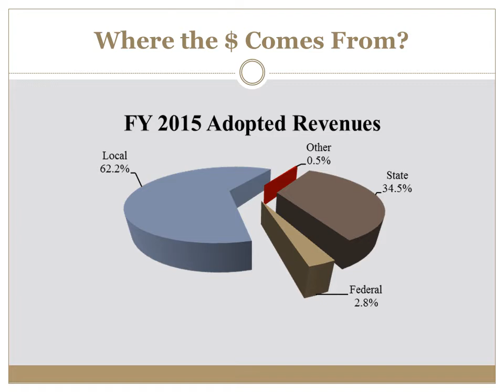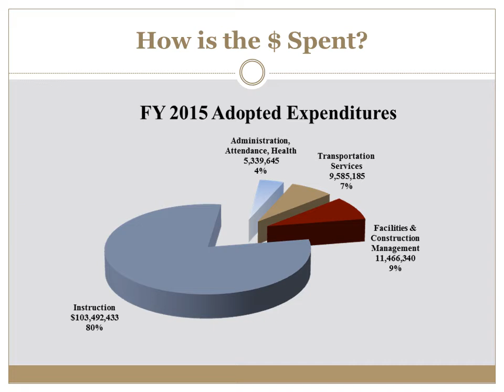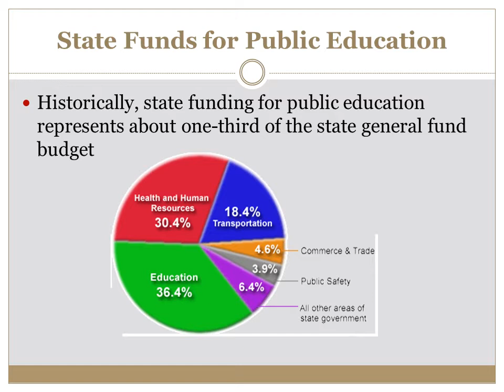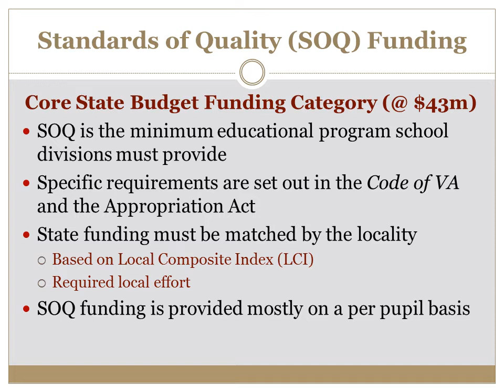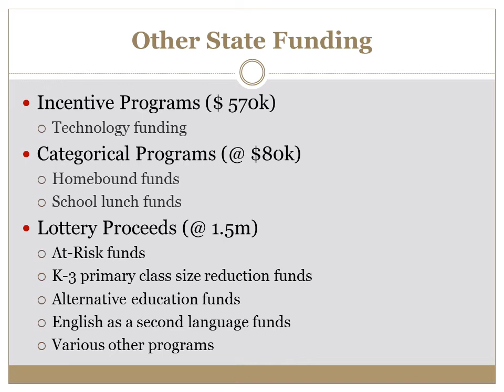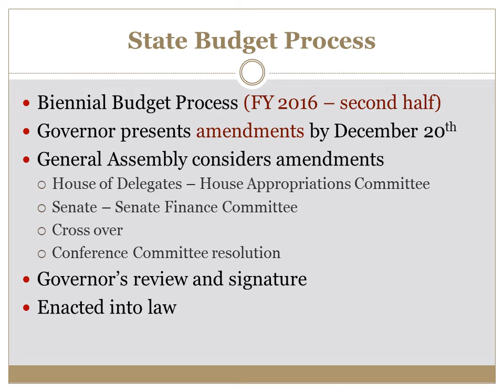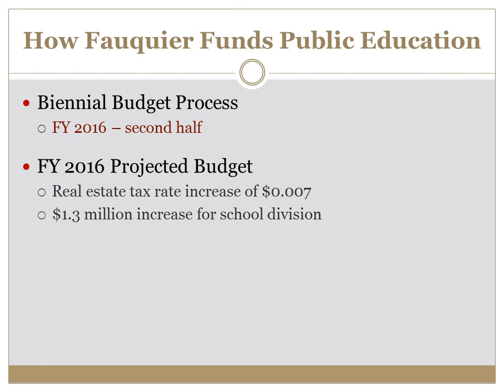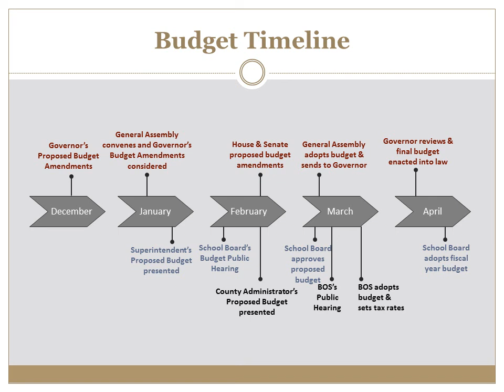Budgeting 101 - 2014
Narrative from Dr. Jeck explaining the budgeting process.